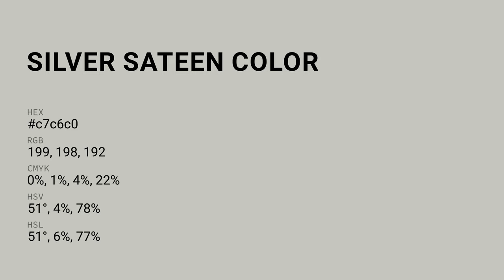Silver Sateen color c7c6c0 hex color - Grey color - Cool color c7c6c0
What color is Silver Sateen ? c7c6c0 hex color - Grey color - Cool color c7c6c0

Hex c7c6c0 Color Code is also known as Silver Sateen color.